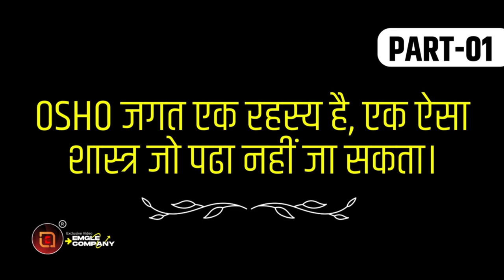Explanation of Osho's words | ओशो के शब्दों की व्याख्या | Osho Hindi Speech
"Osho" redirects here. For other uses, see Rajneesh (disambiguation) and Osho (disambiguation).
Rajneesh (born Chandra Mohan Jain; 11 December 1931 – 19 January 1990), also known as Acharya Rajneesh, Bhagwan Shree Rajneesh, and later as Osho (Hindi pronunciation: [ˈo:ʃo:]), was an Indian godman,philosopher, mystic, and founder of the Rajneesh movement.He was viewed as a controversial new religious movement leader during his life. He rejected institutional religions insisting that spiritual experience could not be organized into any one system of religious dogma. As a guru, he advocated meditation and taught a unique form called dynamic meditation. Rejecting traditional ascetic practices, he advocated that his followers live fully in the world but without attachment to it.  In expressing a more progressive attitude to sexuality he caused controversy in India during the late 1960s and became known as "the sex guru".

Rajneesh experienced a spiritual awakening in 1953 at the age of 21. Following several years in academia, in 1966 Rajneesh resigned his post at the University of Jabalpur and began traveling throughout India, becoming known as a vocal critic of the orthodoxy of mainstream religions, as well as of mainstream political ideologies and of Mahatma Gandhi.  In 1970, Rajneesh spent time in Mumbai initiating followers known as "neo-sannyasins". During this period, he expanded his spiritual teachings and commented extensively in discourses on the writings of religious traditions, mystics, bhakti poets, and philosophers from around the world. In 1974, Rajneesh relocated to Pune, where an ashram was established and a variety of therapies, incorporating methods first developed by the Human Potential Movement, were offered to a growing Western following.By the late 1970s, the tension between the ruling Janata Party government of Morarji Desai and the movement led to a curbing of the ashram's development and a back tax claim estimated at $5 million.

In 1981, the Rajneesh movement's efforts refocused on activities in the United States and Rajneesh relocated to a facility known as Rajneeshpuram in Wasco County, Oregon. The movement ran into conflict with county residents and the state government, and a succession of legal battles concerning the ashram's construction and continued development curtailed its success. In 1985, Rajneesh publicly asked local authorities to investigate his personal secretary Ma Anand Sheela and her close supporters for a number of crimes, including a 1984 mass food-poisoning attack intended to influence county elections, an aborted assassination plot on U.S. attorney Charles H. Turner, the attempted murder of Rajneesh's personal physician, and the bugging of his own living quarters; authorities later convicted several members of the ashram, including Sheela.  That year, Rajneesh was deported from the United States on separate immigration-related charges in accordance with an Alford plea.  After his deportation, 21 countries denied him entry.

1) This video has no negative impact on the original works
2) This video is also for teaching purposes.
3) Original Content is transformed to create unique Videos
4) I only used bits and pieces of videos to get the point across where necessary.

♪Video Director:- Bhagavan Osho
♪ Publisher :  EMgle Company Ltd